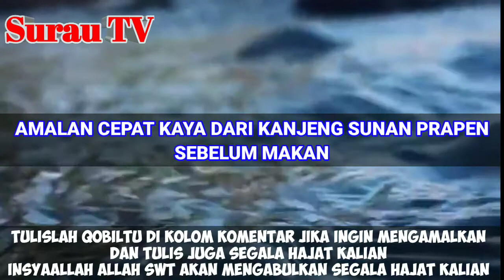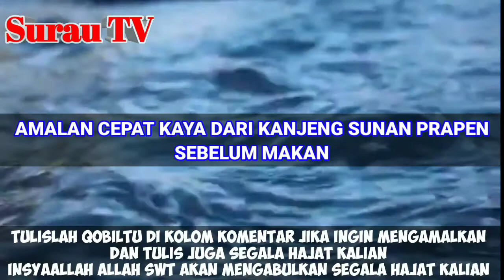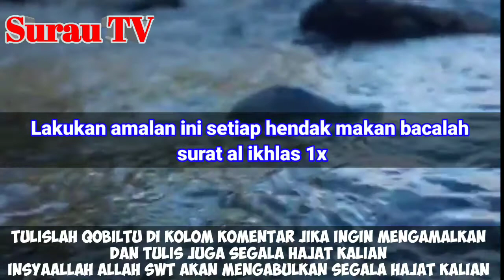Amalan Dahsyat Sebelum Makan Bikin Kaya Raya || amalan pembuka pintu rezeki || BUKTIKAN SEGERA !!!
ASSALAMUALAIKUM WR.WB

JADI DI VIDEO INI AKAN MEMBAHAS TENTANG Amalan Dahsyat Sebelum Makan Bikin Kaya Raya || amalan pembuka pintu rezeki || BUKTIKAN SEGERA !!!

JADI APA YANG SAYA TAYANGKAN INI BISA BERMANFAAT BAGI KALIAN